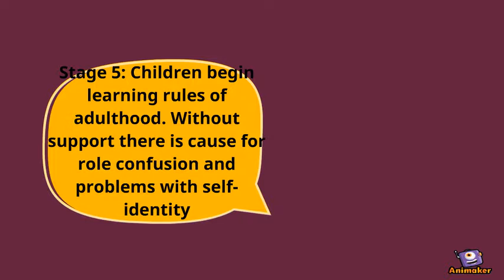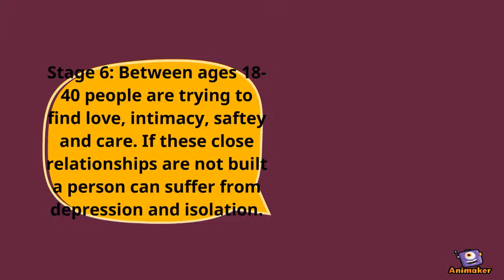Psychosocial Development Theory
Animated Video created using Animaker Erickson's 8 Stages of Psychosocial Developmental Theory